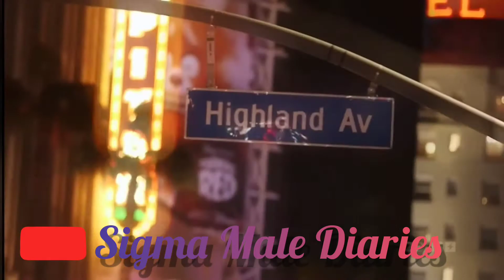Kirk Franklin's Son Gets Rocked!!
How often has these situations transpired between different groups of men confronting one another on their sexual preference. Does sexual preference matter when men are drinking, parting, hanging out amongst friends of friends?